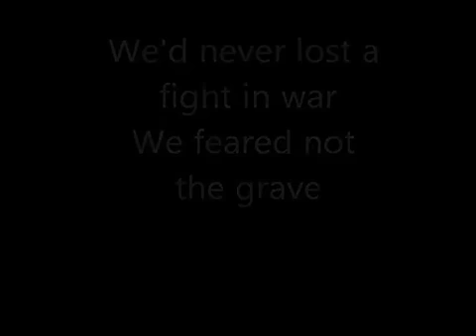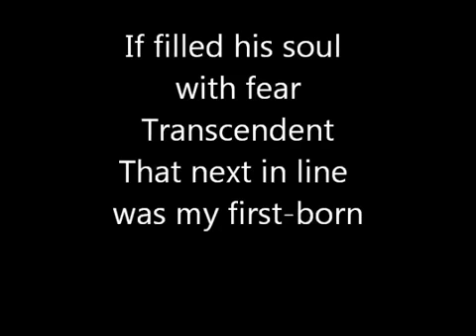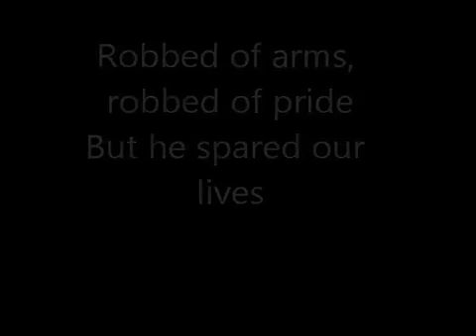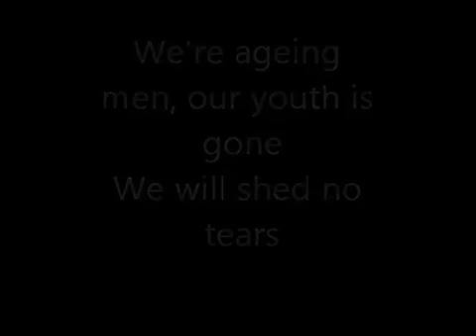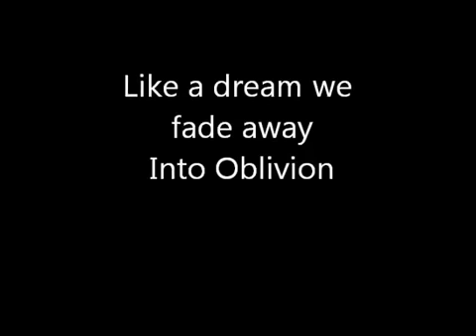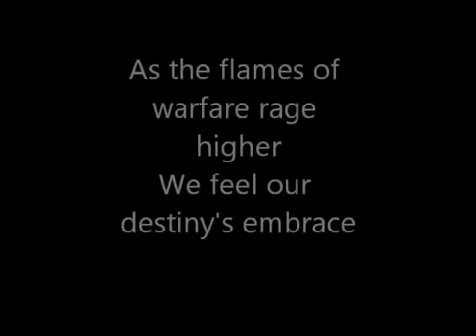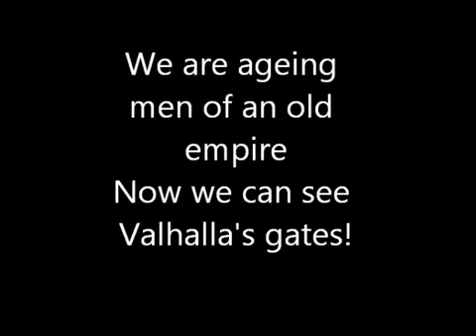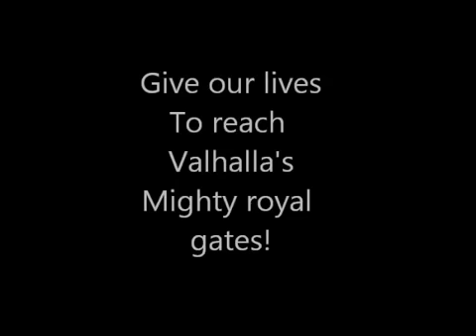AMON AMARTH Warriors Of The North (con testo)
MAGNIFICA CANZONE DEGLI AMON AMARTH